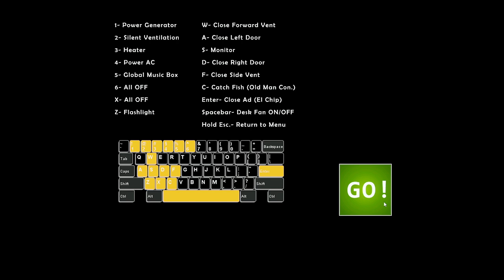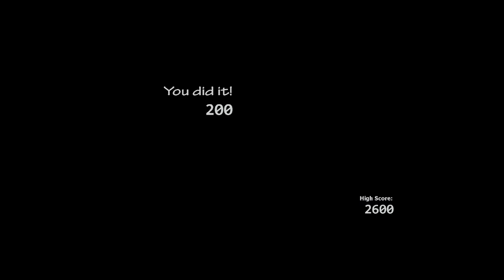my computer wont let me play the long drive so UCN it is